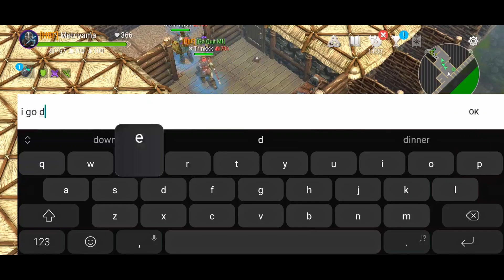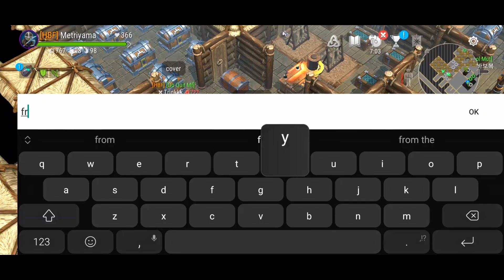WE RAIDED THEM TO THE CORE - FROSTBORN FAMILY RAID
Server: Main Asia Server

_____________________MUSIC______________________